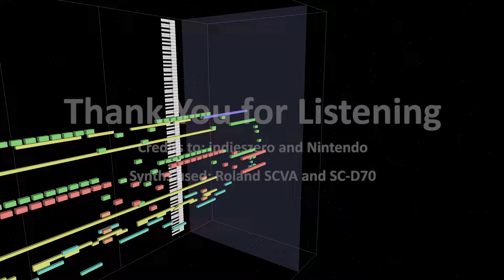America's Test Kitchen (DS Game) - Recipe Music 1 (Sequence)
Theme: MIDITrails
Music: "Recipe Music 1" from America's Test Kitchen (DS Game) - Toshiyuki Sudo

Here's the first recipe music from the America's Test Kitchen variant of DS Oryouri Navi. Unlike the other DS Oryouri Navi titles where the recipe music is based on the origin/region/culture/country, most of the recipe music are beach jazz and are assigned randomly. This one has a lovely bassline with some cocktail flute and saxophone.

Sequencing this music was relatively difficult due to the large numbers of instruments playing throughout this piece. There is also lots of reverb used in the original version, making some of the instruments like the piano difficult to hear. I also tried my best to get all the chords to fit together near the end of one loop. This is where the saxophone, piano, and flute are all playing chords. Finally, it seems that the piano is playing in freestyle and the notes usually don't line up well with the measures and ticks. It took some experimenting to get the piano to sound fluid and not choppy.